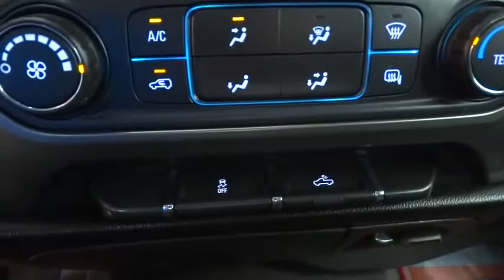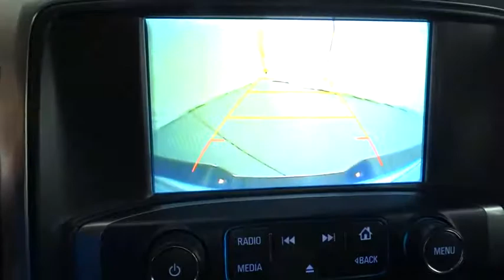2017 CHEVROLET SILVERADO 1500 Fresno, Clovis, Selma, Hanford, Bakersfield, CA HG401606NRW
SILVER USED 2017 CHEVROLET SILVERADO 1500 available in Fresno, California at Lithia Hyundai of Fresno. Servicing the Clovis, Selma, Hanford, Bakersfield, CA area.
2017 CHEVROLET SILVERADO 1500 4WD CREW CAB LT - Stock#: HG401606NRW - VIN#: 3GCUKREC9HG401606

5590 N. Blackstone

PRICE DROP FROM $35,995, FUEL EFFICIENT 22 MPG Hwy/16 MPG City! 4x4, Aluminum Wheels, Back-Up Camera, CD Player, Satellite Radio, Bed Liner, BED LINER, SPRAY-ON, PICKUP BOX BED L... SEATS, FRONT 40/20/40 SPLIT-BENCH, 3-... SEE MORE!br /br /KEY FEATURES INCLUDEbr /Back-Up Camera, Satellite Radio, CD Player 4x4, Onboard Communications System, Aluminum Wheels, Keyless Entry, Privacy Glass, Steering Wheel Controls, Electronic Stability Control. br /br /OPTION PACKAGESbr /BED LINER, SPRAY-ON, PICKUP BOX BED LINER with bowtie logo. Liner is permanently bonded to the truck bed providing a water tight seal. The textured, non-skid surface is black in color and robotically applied. Spray-on liner covers entire bed interior surface below side rails, including tailgate, front box top rail, gage hole plugs and lower tie down loops. ENGINE, 5.3L ECOTEC3 V8 WITH ACTIVE FUEL MANAGEMENT, DIRECT INJECTION AND VARIABLE VALVE TIMING includes aluminum block construction (355 hp [265 kW] @ 5600 rpm, 383 lb-ft of torque [518 Nm] @ 4100 rpm; more than 300 lb-ft of torque from 2000 to 5600 rpm) (STD), TRANSMISSION, 6-SPEED AUTOMATIC, ELECTRONICALLY CONTROLLED with overdrive and tow/haul mode. Includes Cruise Grade Braking and Powertrain Grade Braking (STD), SEATS, FRONT 40/20/40 SPLIT-BENCH, 3-PASSENGER, AVAILABLE IN CLOTH OR LEATHER includes driver and front passenger recline with outboard head restraints and center fold-down armrest with storage. Also includes manually adjustable driver lumbar, lockable storage compartment in seat cushion, and storage pockets. (STD) Includes (AG1) driver 10-way power seat-adjuster with (PCM) LT Convenience Package, (PDA) Texas Edition or (PDU) All Star Edition.), AUDIO SYSTEM, CHEVROLET MYLINK RADIO WITH 8 DIAGONAL COLOR TOUCH-SCREEN br /br /Horsepower calculations based on trim engine configuration. Fuel economy calculations based on original manufacturer data for trim engine configuration. Please confirm the accuracy of the included equipment by calling us prior to purchase. br /